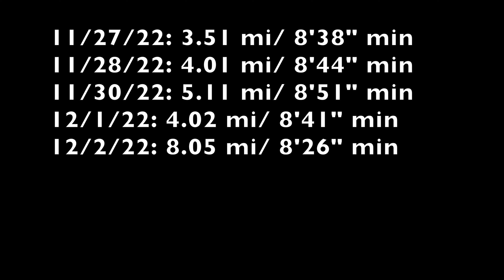Train Every Week 46: Regression